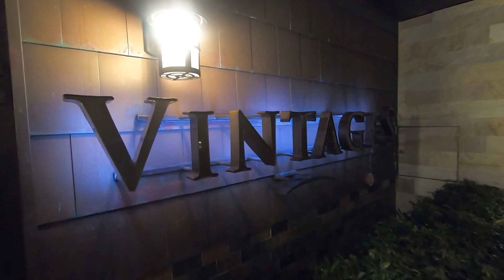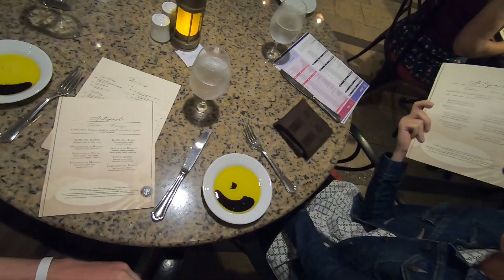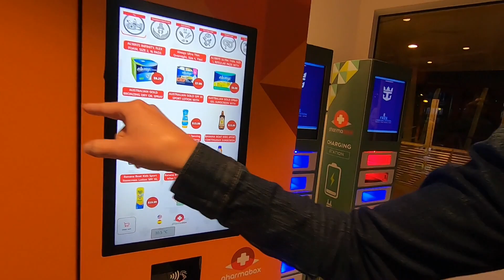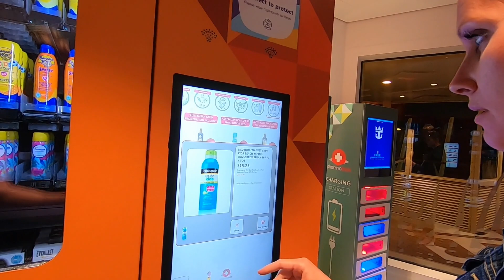Giovanni's Table for the FIRST TIME | Oasis of the Seas | Is It Better Than Chops? | Feb 2022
It's our first time dining at a Giovanni's Table! Is it worth the money? Is the food better than other specialty restaurants? Join us as we find out on Royal Caribbean's Oasis of the Seas as we head to the Eastern Caribbean.